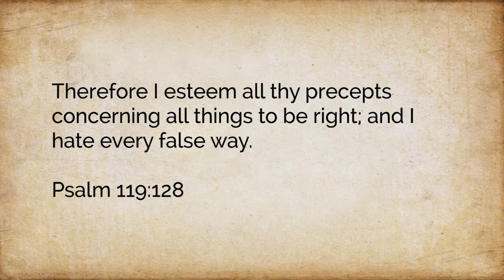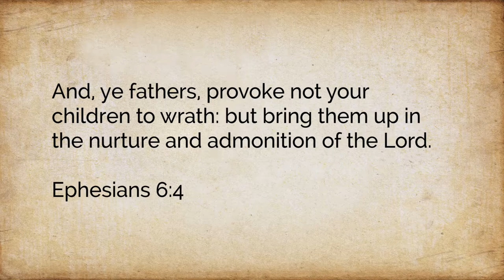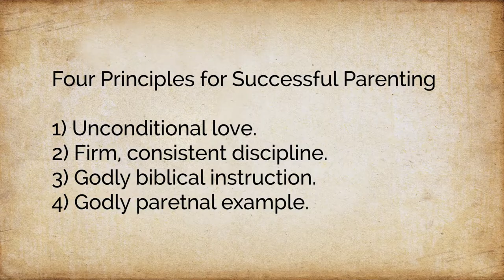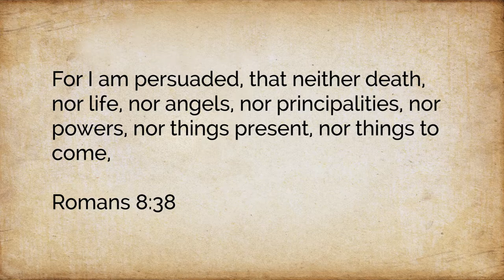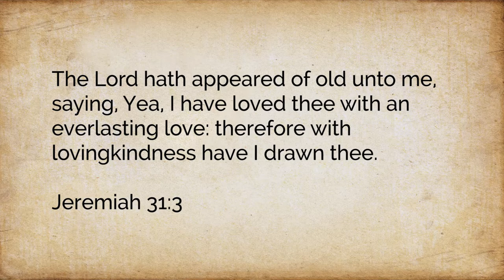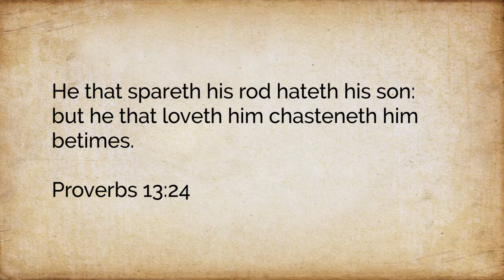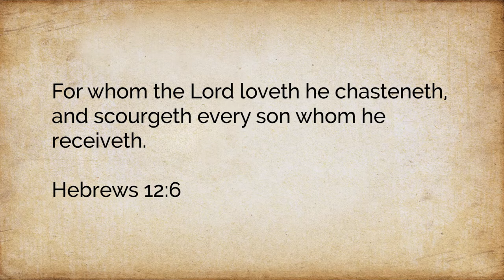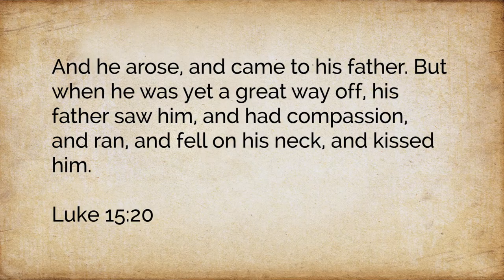God, Your Family, & You - Part8: Raising Godly Children in an Ungodly World Part2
In this series Pastor Cucuzza covers God's plan for marriage and the family.